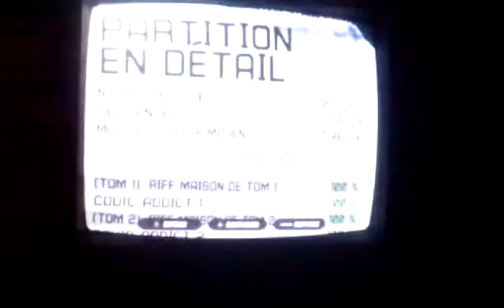Tom Morello Guitar Battle 1st FR FC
it's a Re-FC, 1st FC was 12/31/2009